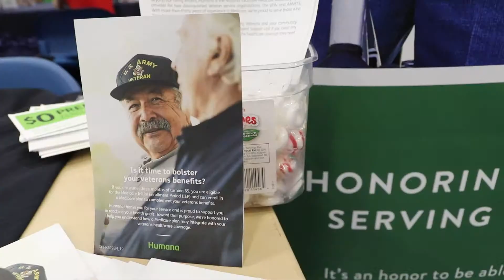East Central College Senior Expo and Health Fair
East Central College hosted the 14th Annual Senior Expo and Health Fair on Friday, May 17 in the Donald Shook Student Center! Hundreds of local residents joined us for this free event as we welcomed more than 50 local vendors.